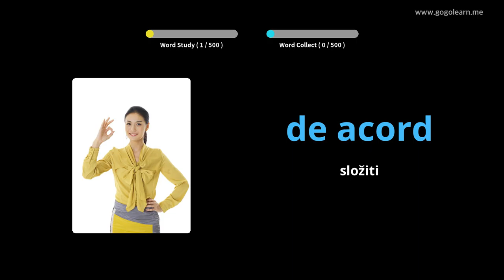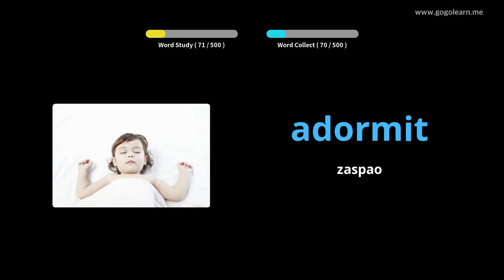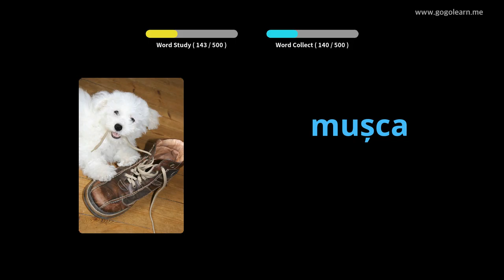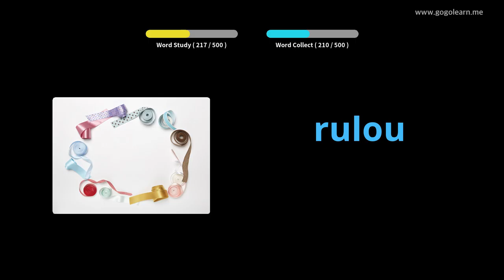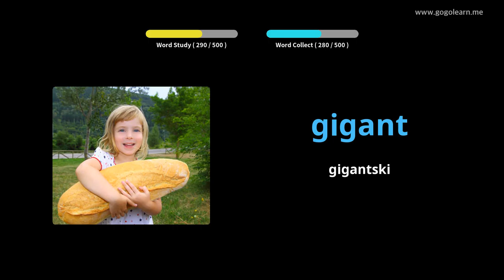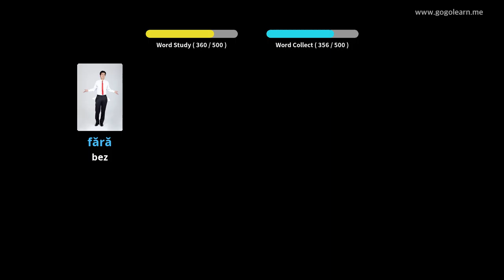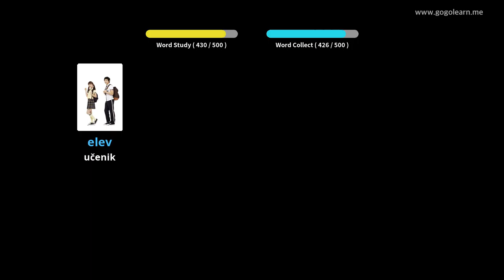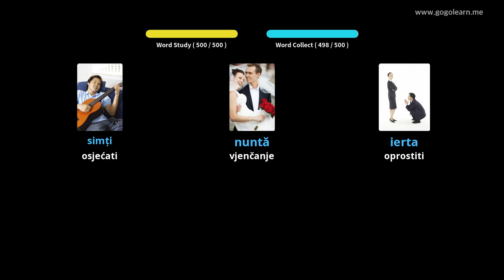Osnovna srednja škola rumunjskog vokabulara | Golearn